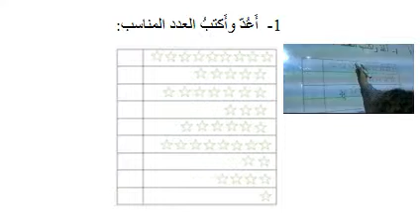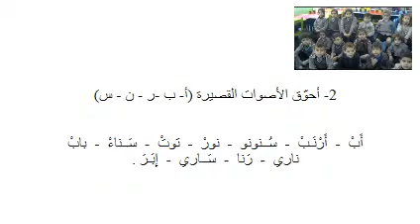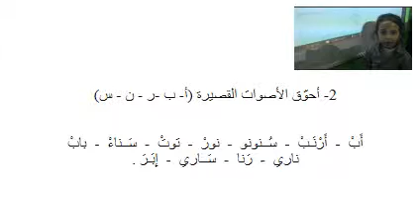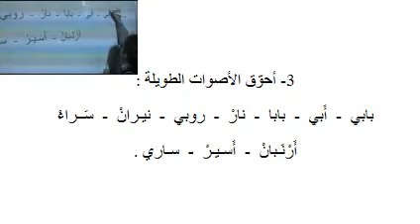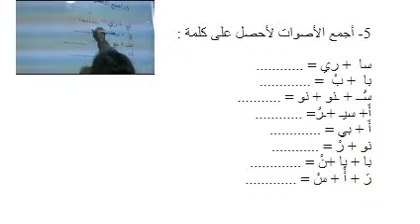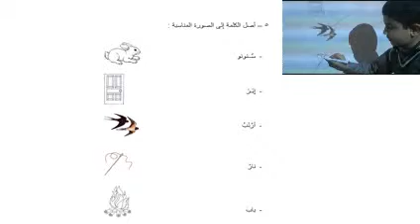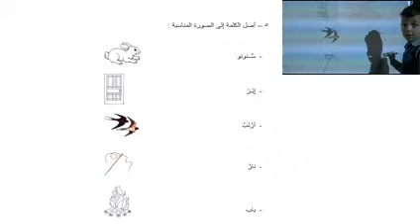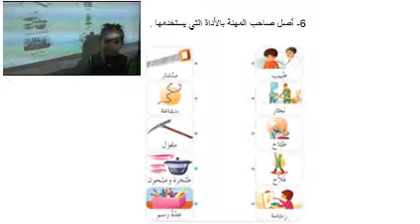حل بطاقة المراجعة الفصلية للفصل الأول للروضة الثالثة اصفر